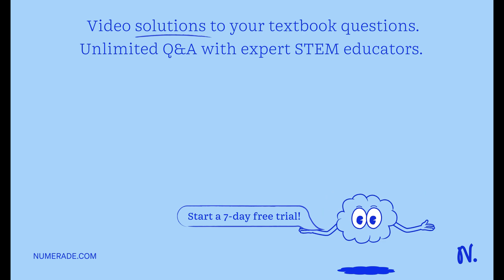) A room has its walls aligned accurately with respect to north, south, east, and west. The north w…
) A room has its walls aligned accurately with respect to north, south, east, and west. The north wall has an area of 15 m2, the east wall has an area of 12 m2, and the floor x27;s area is 35 m2. At the site the Earth x27;s magnetic field has a value of 0.60 G and is directed 50° below the horizontal and 7.0° east of north. Find the fluxes through the north wall, the east wall, and the floor.